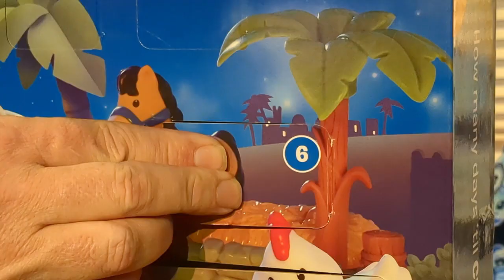Countdown to Christmas 2022 - Day 6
Welcome to day 6 of our Countdown to Christmas featuring Pastor John who will open a new door in his special Advent Calendar for each day between December 1st and Christmas.